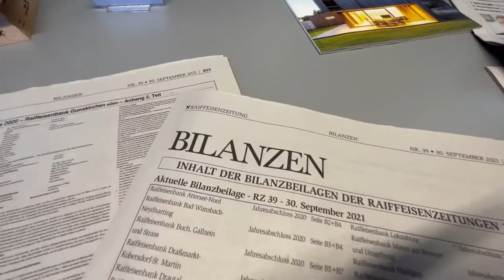Generalversammlung 2022 - Hauptanstalt Part 1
Hier seht ihr einen näheren Einblick in unsere geschäftlichen Räumlichkeiten. Wir hoffen euch gefällt unsere kurze Roomtour und wünschen euch Viel Spaß beim Zusehen!

Dreharbeiten und Videoproduktion: Elias Schiegl & Sascha Docekal